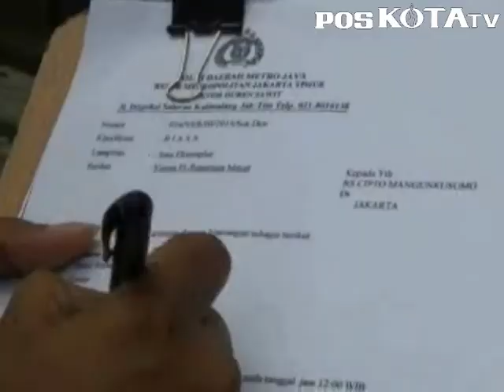Difitnah Nyuri Burung, Samin Pilih Mati